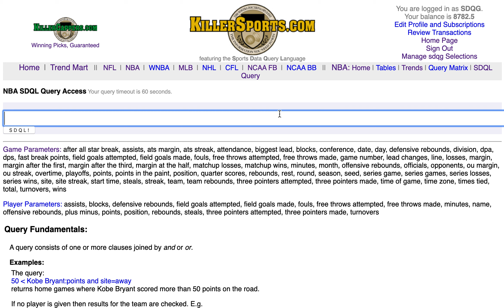SDQG's NBA Trend of the Day - 20191107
The SDQL NBA Trend of the day from the Sports Data Query Group involves the Suns with extra rest off a game in which they shot well.